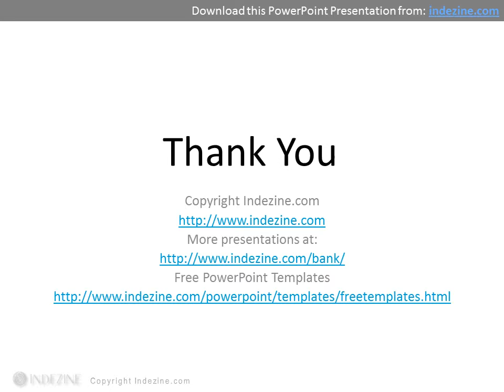Frame Corners for PowerPoint - 03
Download these frame corners for PowerPoint from Indezine.com